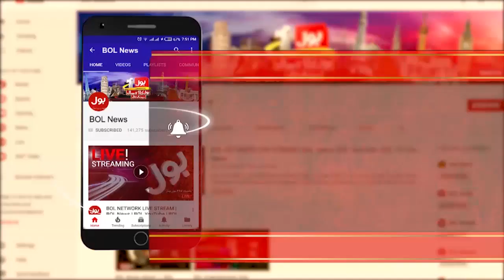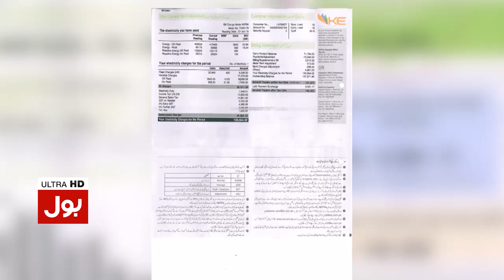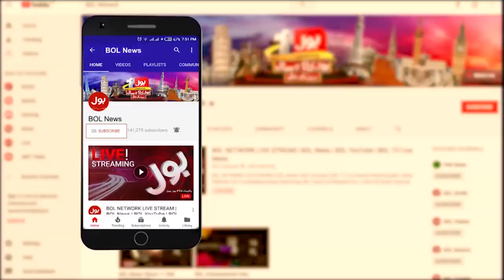Ab Baat Hogi with Faysal Aziz Khan Full Episode 13th July 2019 | BOL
Bharti Mehangai aur Band Karobar
BOL News is Pakistan’s Number One channel known for its quality programs, authentic news, and reliable breaking news. It is Pakistan’s most trusted channel that not only covers news and updates related to Pakistan, but also from around the globe. BOL News is proud of having Pakistan’s top anchors and journalists such as Fiza Akbar Khan, Ameer Abbas, Usama Ghazi, Sumaiya Rizwa, Nazir Leghari , Faysal Aziz Khan and Sami Ibrahim. The channel has no parallel when it comes to live trending news, world news update, or headline news.